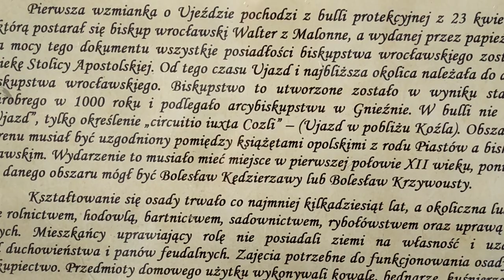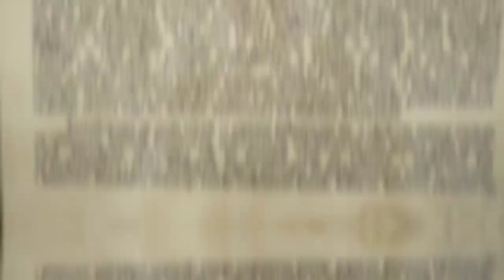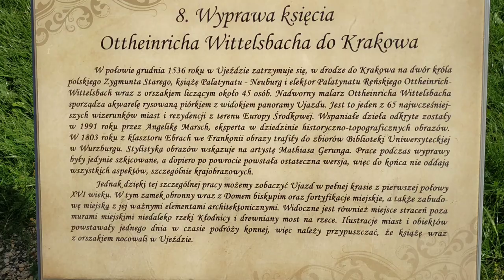Ruins of Castle/Palace in Ujazd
music used in this video:
A.L.I.S.O.N. - Space Echo,
all copyrights belong to the owner